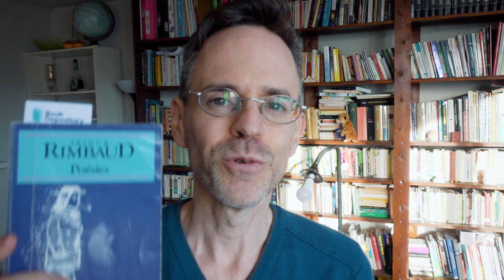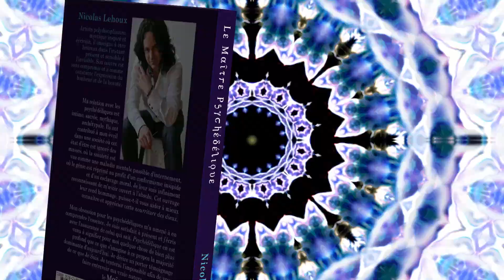J30 - JEÛNE - LA LIMITE EN EFFET | 30/04/19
Jour 30 de mon jeûne spirituel 2019. Je vous raconte une mésaventure qui m'a montré clairement ma limite aujourd'hui. Retour vers mon corps physique via la lecture de classiques. La limite permet de m'illimiter.